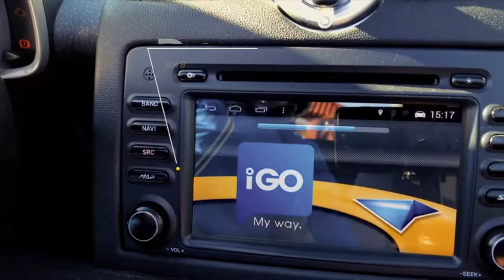Te koop: Smart Cabrio Bj 2008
Mooie nette en goed onderhouden Smart Cabrio te koop. Bouwjaar 2008, 139.584Km's (wordt nog mee gereden). DAB+ Autoradio, Navigatie, Netflix etc.
Auto is zeer goed onderhouden en wordt iov geleverd met nieuwe APK. Kap is 100% elektrisch en kan tijdens het rijden geopend en gesloten worden.